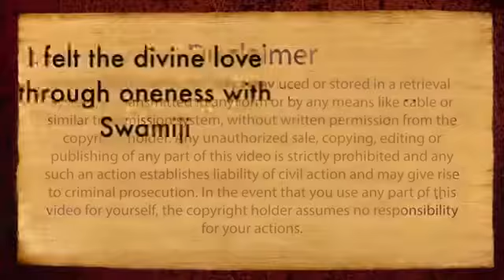I felt the divine love through Oneness with Swamiji Michelle